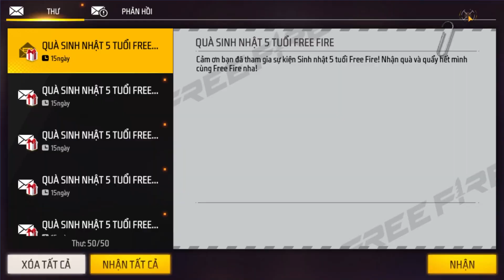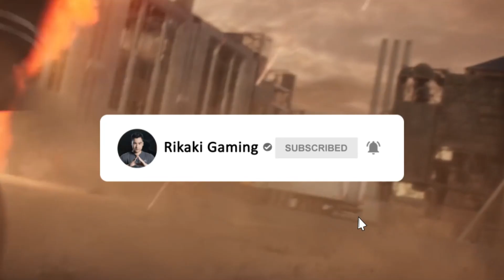Free Fire | Hộp Ma Thuật Chính Thức Cập Nhật 5 Đồ Cực Ngon - Bất Ngờ Đạo Chích Neon Quá Rẻ 79 KC